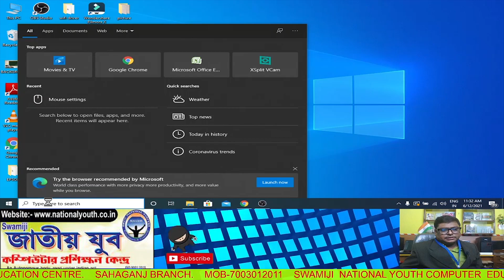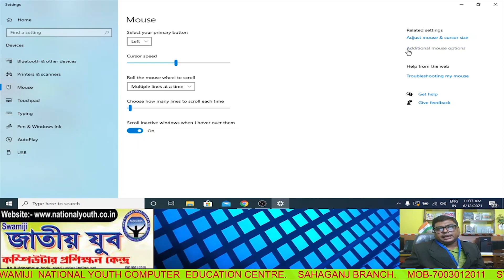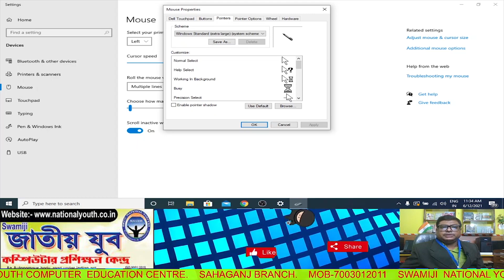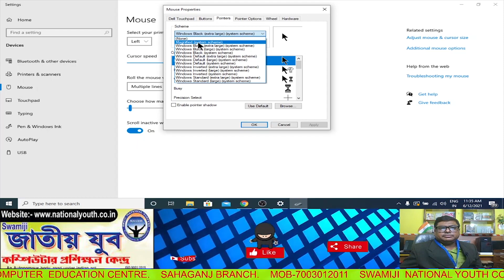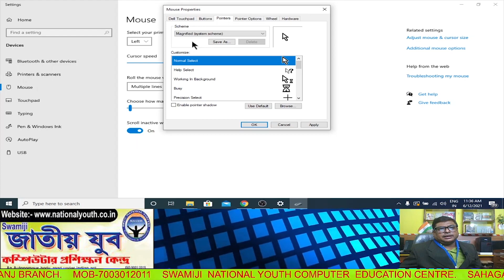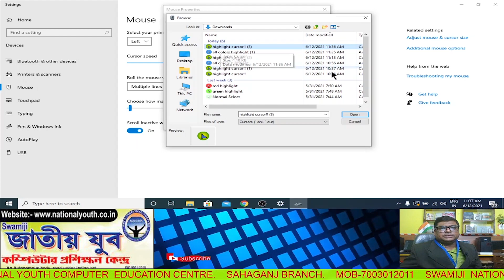How to Highlight Mouse Pointer / Cursor Easy Way. | Swamiji National Youth Computer Centre| Sahaganj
cursor highlight key vaba korbo.
mouse pointer key vaba change korbo
mouse pointer ko kaise highlight kara
mouse pointer key change kara.
highlight pointer windows 10
change mouse cursor windows 10
highlight Cursor windows 10